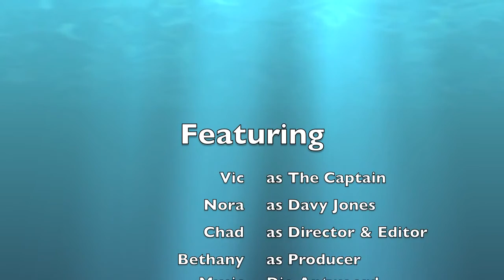Davy Jones 2: Davy Strikes Back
The Sansing/Nowviskie kids return with a darker vignette from their second (un-made) feature film -- a sequel to 2010's smash hit, "The (smaller) Curse of Davy Jones," available